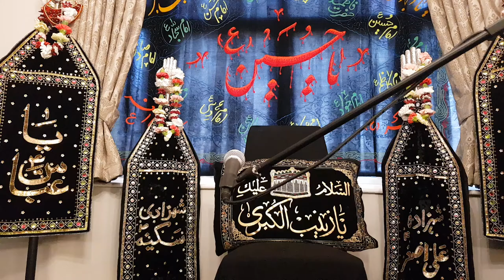Majlis - 6 Oct 2019: Soz o' Salam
Asif Hashmi